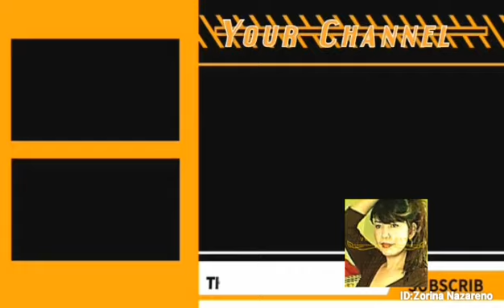UNBOXING YOUNG LIVING ESSENTIAL OIL PREMIUM STARTER KIT PART2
young living sweet aroma

daddys word

Attribution license(reused allowed)

Credit: Gary Strausbaugh
Credit: Freemusicpublicdomain.com